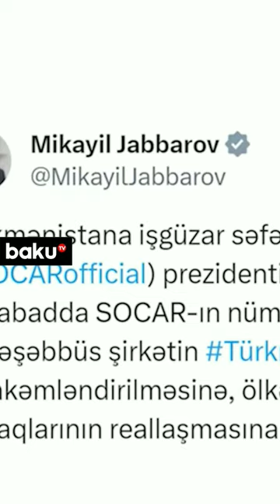Mikayıl Cabbarovdan paylaşım: SOCAR Aşqabadda təmsil olunacaq